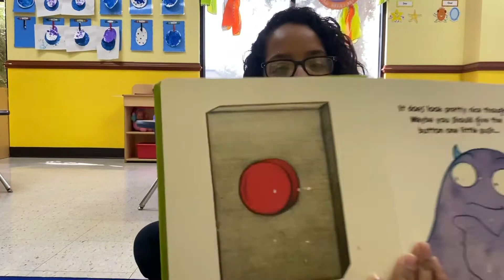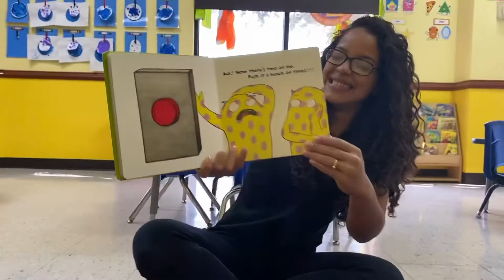Story Time: Don’t Push The Button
My First Academy is an owner-operated school with a low student to teacher ratio and well-trained staff to enhance your child’s experience during his/her stay at the facility. We have a quality childcare environment where your child will be safe, happy, and secure, while he/she keeps growing physically, emotionally, and intellectually.

We believe that children are active learners who learn best through a controlled shifting between activities that are initiated by their interest, and those that are guided by our teachers, who will support children’s learning by addressing the different subjects incorporated within our curriculum.